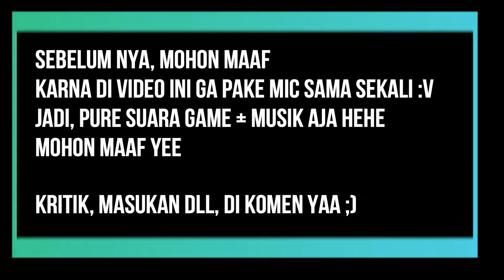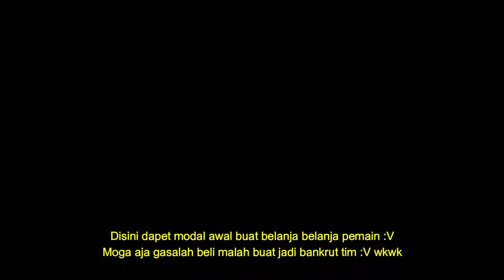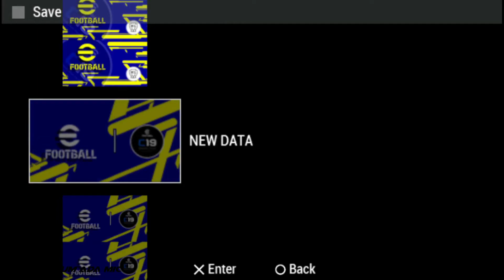Re-build Team | Simulation Match PES 2021/2022 di Emu PPSSPP PART 1#